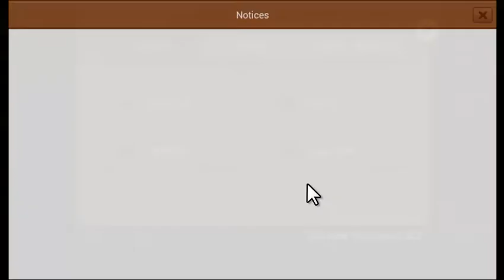[ LINE Rangers ] Random [ Special Stage 6 ] 07 Feb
ช่วงนี้อากาศเย็นนะครับ หมุนสลอตก็ออกมาแต่ตัวเย็นๆ
ผ่านไปอีกวัน
เทคนิคการเล็งก็พูดไว้ในคลิปนะครับ ก็คงต้องไปลองจับจังหวะกันเอง มันเป็นเทคนิคส่วนบุคคล สอนกันด้วยคำพูดไม่พอ ต้องลองทำเองครับ
มันอาจจะปวดตานิดหน่อย ก็อย่าไปฝืนมาก ไม่ได้ก็ช่าง กดผ่านๆ ไปก็ได้ ก็อย่างที่เห็น แม้จะนั่งเล็ง มันก็ไม่ค่อยได้เหมือนกัน

ID NAME  forgamez
ชื่อ AraiWah

Awakened Magic Eye
Endless Golden Desert